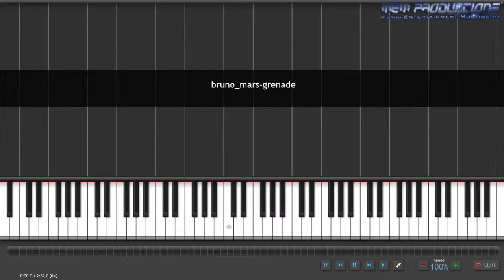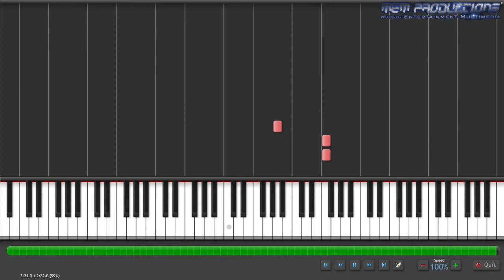Keyboard / Piano Tutorial | Bruno Mars - Grenade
Equipment:
►*AOC E2270Sw (21,5” Monitor)
►*ASTRO A10 (Gaming Headset)
►*iPhone 6s
►*MacBook Pro (Late 2013)
►*Logitech C920 HD Pro (Webcam)
►*Logitech G533 (Gaming Headset)
►*Trust GXT 258 Fyru (Mikrofon)
►*USB-C Hub 2
►*WD My Passport Go (500 GB Externe SSD)

Specifications:
Apple iMac (Retina 4K, 2017)
3,0 GHz Quad-Core Intel Core i5
16 GB 2400 MHz DDR4
1 TB HDD